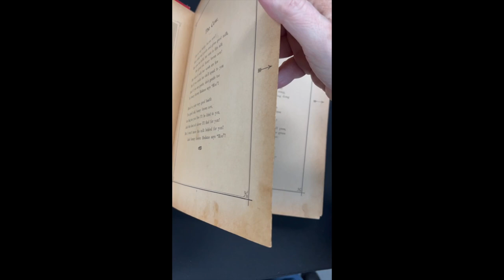SpeakingPictureBook HD 1080p